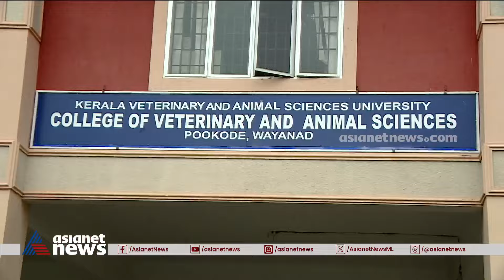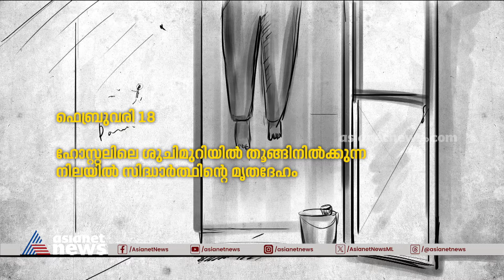സിദ്ധാർത്ഥന്റെ മരണം; ആൾക്കൂട്ട വിചാരണ നടന്നിട്ടും ആരും അറിഞ്ഞില്ലേ ? | Spot Reporter 29 Feb 2024